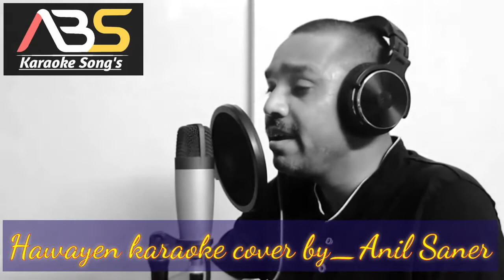Hawayen Karaoke Cover | Anil Saner